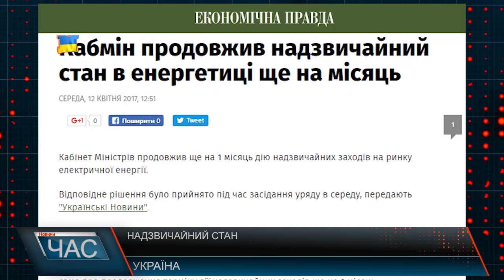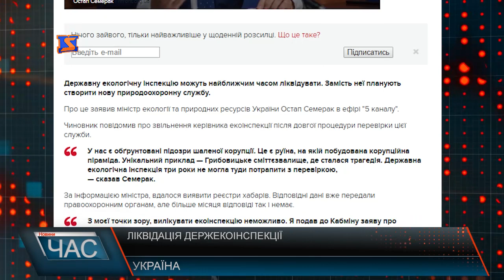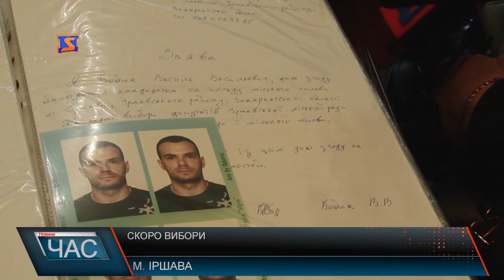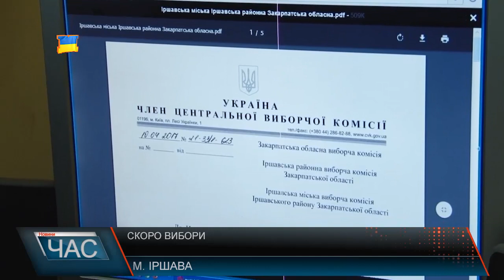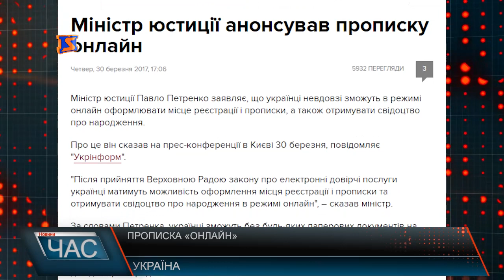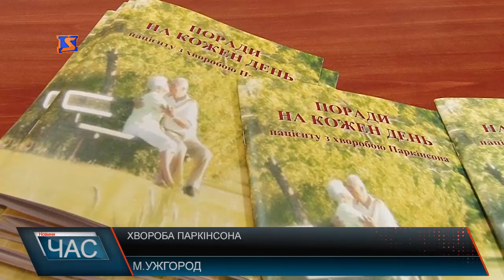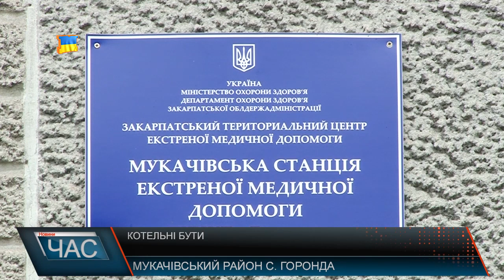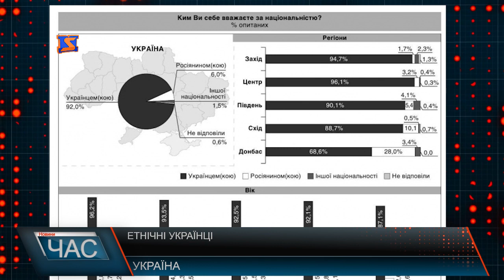М-Студіо Hовини Закарпаття за 12 квітня 2017 року